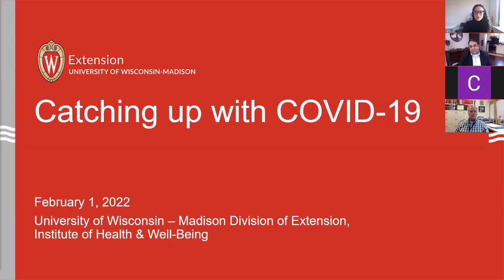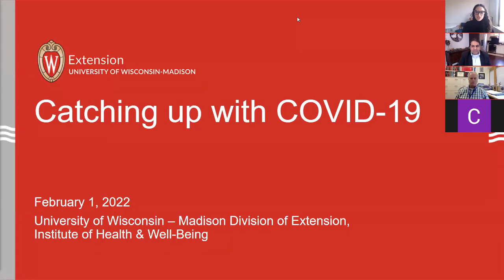Catching up with COVID-19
In this webinar we will cover the latest on COVID-19 variants, boosters, vaccines for kids and addressing COVID-19 misinformation.

Panelists include:
•Dr. James Conway, Professor of Pediatrics, Medical Director, UW Health Immunization Program, UW-Madison School of Medicine and Public Health
•Dr. Ajay Sethi, Associate Professor in Population Health Sciences, Faculty Director of the Master of Public Health Program, UW-Madison School of Medicine and Public Health

This session is designed for community leaders, local policy makers, and community-based service agencies and organizations who play a role in communicating about COVID-19 vaccines in local communities.